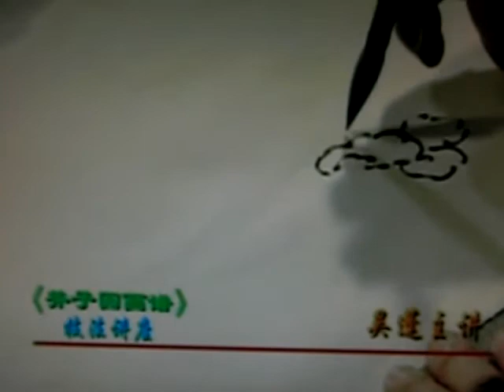Chinese painting flower, bird, plant & animals #5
combination of leaves, plants, flowers with animals